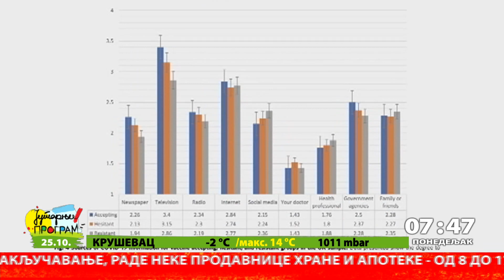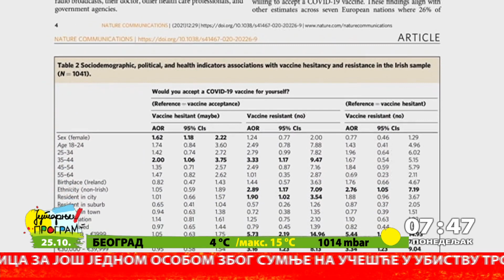Kako se Kanada suočava sa pandemijom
Rusija beleži novi crni rekord kada je reč o broju umrlih, u Moskvi se uvodi lokdaun. Francuska je produžila važenje zdravstvenih propusnica do kraja jula naredne godine. Nevakcinisanima u Austriji preti zatvaranje, ako se situacija u jedinicama intenzivne nege pogorša. Profesor Boris Šakić, neuroimunolog, biolog i profesor na Odeljenju za psihijatriju Univerziteta Mek Master iz Hamiltona u Kanadi reći će nam kako se u toj zemlji suočavaju sa pandemijom, koje mere se primenjuju, da li deca idu u školu.